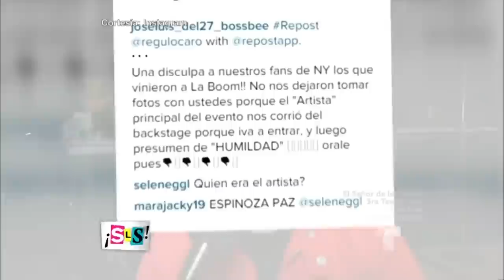Suelta La Sopa | Espinoza Paz acusa a Regulo Caro de mentiroso | Entretenimiento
Video oficial de Telemundo Suelta La Sopa. El canta-autor mexicano desmiente que Regulo Caro nunca tuvo problemas con él